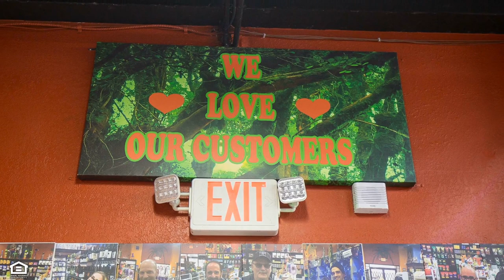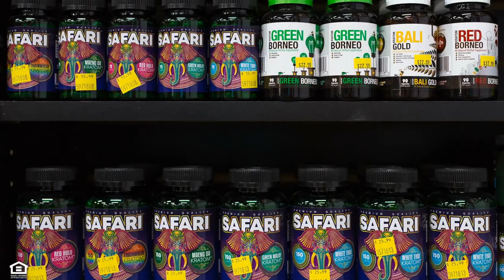Wild Tree Smoke Shop